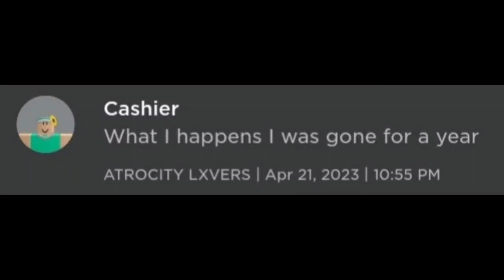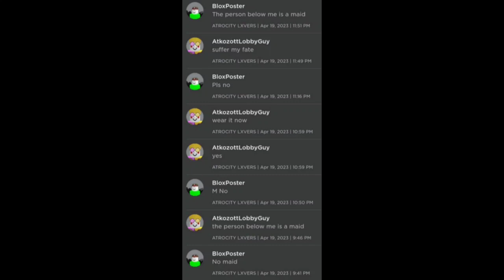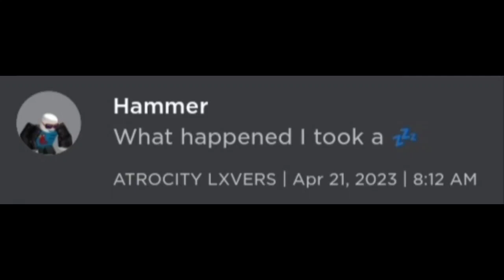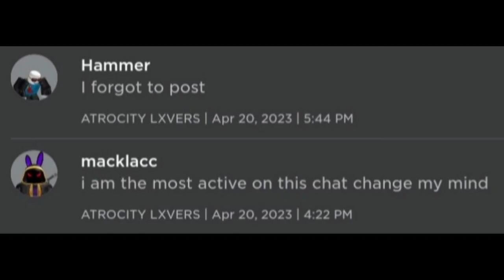The Chaotic Atrocity Lovers Group Wall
hope you enjoyed the monthly video for the month

I've got nothing more to say for this video
apologies for the horrible upload schedule I guess